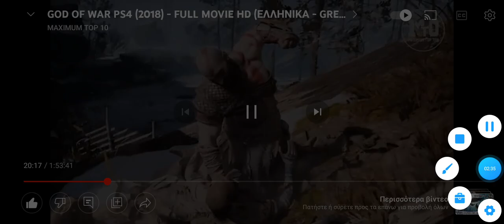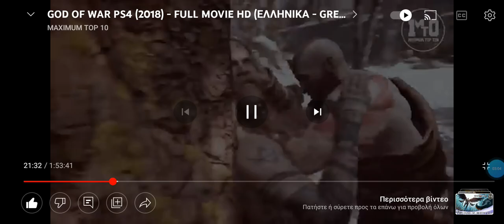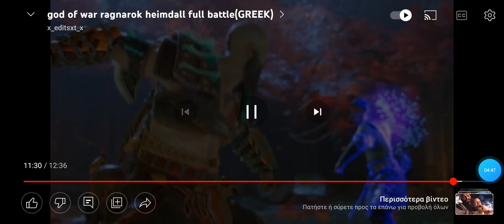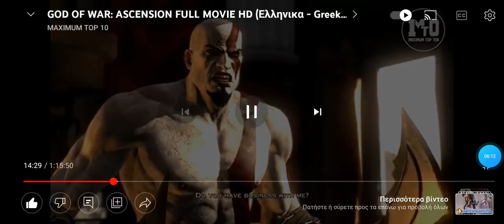God of War Ελλάδα οι αληθινοί διάλογοι